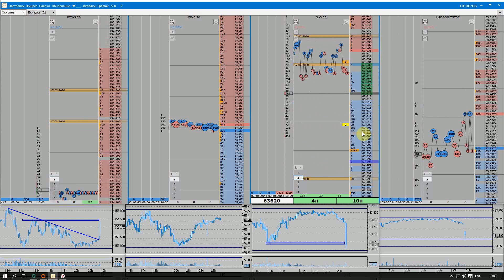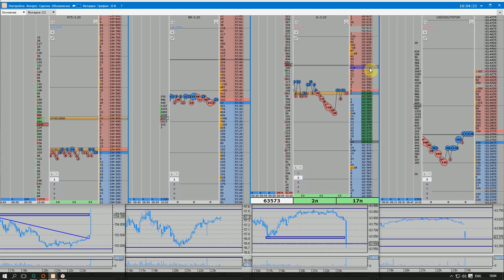Видео 6. Утренний ГЕП Si и Ri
Запись на тренинг "Полное погружение"

Марафон живой торговли. Начало 10 февраля.

Вводный курс по торговле криптовалютой.

Пройдя обучение в компании Live Investing Group вы научитесь:
• риск менеджмент
• математику трейдинга
• современный теханализ